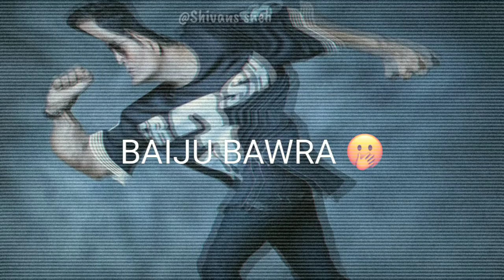Kab Ayegi Vo Nain Ladaiya ❣️New Song whatsApp Status ❣️Khiladi 786 Song Whatsapp Status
WhatsAppStatusVideo Romantic WhatsApp Status, Cute WhatsApp Status Videos, Love WhatsApp Videos, Heartbroken WhatsApp Video Status,HeartTouching WhatsApp Status, Emotional WhatsApp Status,Sad shayari.ab
Whatsapp Status Videos
💖 New whatsapp status video 💖 | Cute Couples 💕 | Love status 😍

Shivans Sneh
If you want any Help...

Keep Supporting 💪🏻
Keep Loving ❤
Keep Sharing ⤴